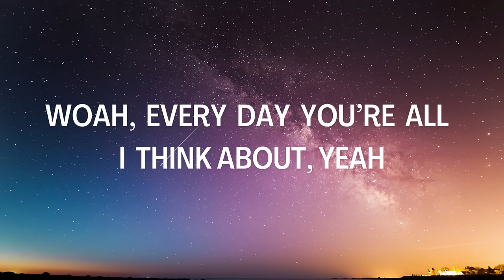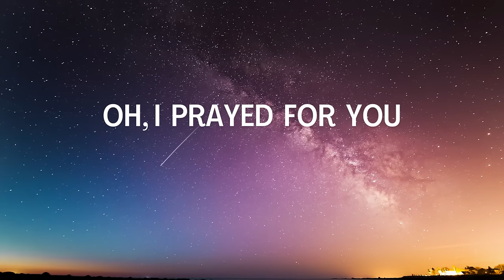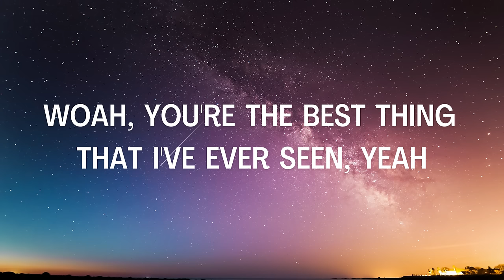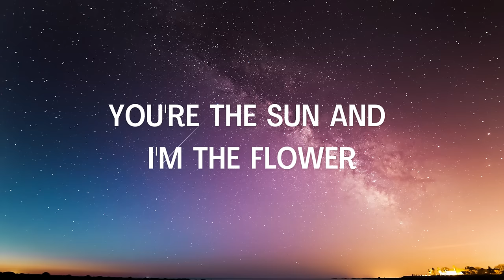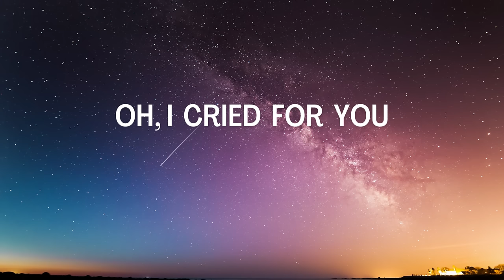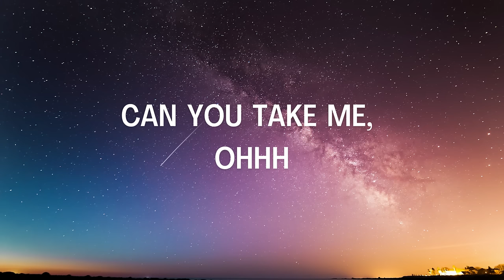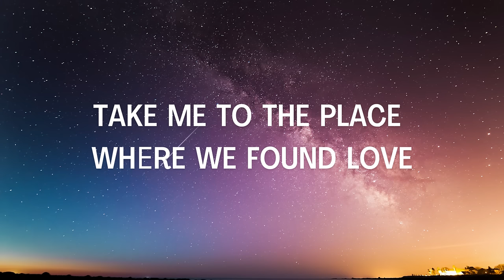TEEKS - First Time (Lyrics)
🎙Lyrics:

[Verse 1]
Finally, we are here now
I've been waiting all my life
Woah, every day you’re all I think about, yeah
My mind is like a river
And you always bathe in the water

[Pre-Chorus]
Oh, I prayed for you
Oh, I cried for you
I can't believe we're here at last

[Chorus]
Can you take me, ohhh
Touch me on my face
Kiss me on my hand
Take me to the place whеre we found love
Show mе what it means
And how it's supposed to feel
You got all I need
Can we make love
Like it's our first time
First time
First time

[Verse 2]
? this is nothing but a dream
Can I sleep here forever?
Woah, you're the best thing that I've ever seen, yeah
Your face is like a superpower
You're the sun and I'm the flower

[Chorus]
Take me to the place where we found love
Show me what it means
First time
First time

First time
First time
First time

[Outro]
Ohhhhh
Ohhhhh
Ohhhhh